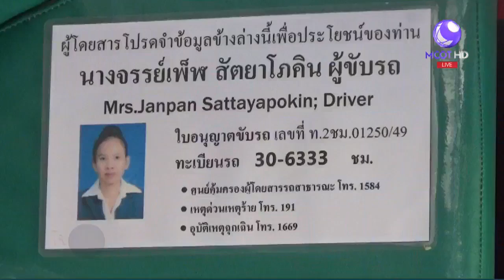อดีตพยาบาลขับสี่ล้อแดงรับ-ส่ง คนพิการ-คนป่วยฟรี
อดีตพยาบาลขับรถรับจ้างสี่ล้อแดง น้ำใจยิ่งใหญ่ รับ-ส่ง ให้บริการ คนพิการและคนป่วยฟรี ทำมานานหลายปีแล้ว จนคนพิการยกย่อง เป็นนางฟ้าเดินดิน

1.สารคดีเฉลิมพระเกียรติ
2.พระราชกรณียกิจ-พระมหากรุณาธิคุณ
3.คนไทยหัวใจ♥รักในหลวง